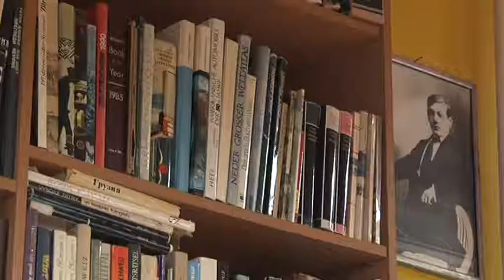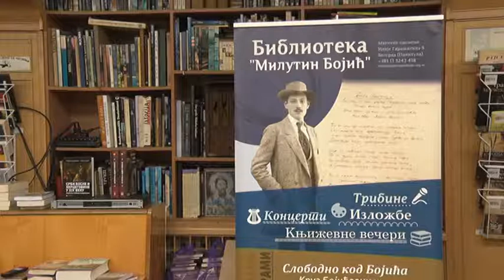U biblioteci Milutin Bojić, korisnici tokom zime više iznajmljuju knjige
U biblioteci Milutin Bojić, korisnici tokom zimskog perioda više su iznajmljivali knjige nego što to čine u letnjem periodu. Osim ljubaznosti zaposlenih u toj biblioteci, kako atmosfera ne bi bila monotona, tu je mačka Radmila, koja je to ime dobila po verenici Milutina Bojića.